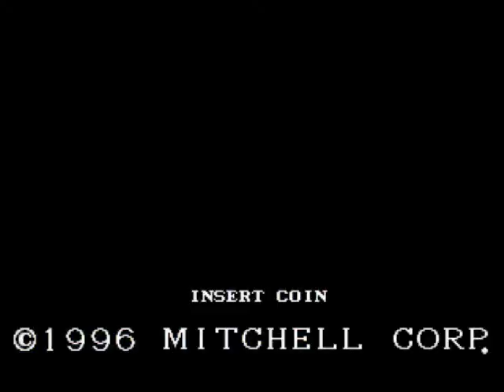Osman / Cannon Dancer "Developer Mode"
Update: This is actually developer mode!  After inserting coin and pressing start, you can press and hold different button configurations until the level starts, to jump to different levels.  There are secret levels!  Notable codes:

Unused Area 1 (Player 1 hold Right) + (Player 2 hold Right + button 1)
Unused Area 2 (Player 1 hold Right) + (Player 2 hold button 2)
Unused Area 3 (Player 1 hold Right) + (Player 2 hold Right + button 2)

To do this on original hardware you can modify your PCB to add dip switches.

Original Description: This attract mode sequence is unlocked by flipping dip switch 7 on the last dip bank (as seen in the test menu).  This dip can't be accessed physically.  You can cycle through parts of this attract mode by pressing the start button, as is customary with attract modes in other games.  You'll also notice the life/bomb/score/time data are present in this attract mode.  Judging that the score starts at 0, there's probably a level select feature somewhere, but that wouldn't be too useful unless there's a secret level.  *wink